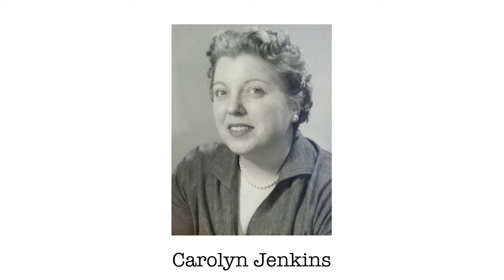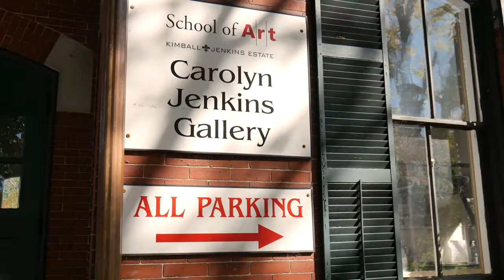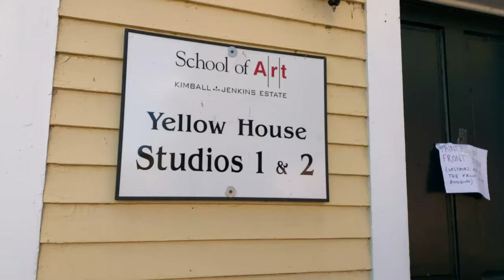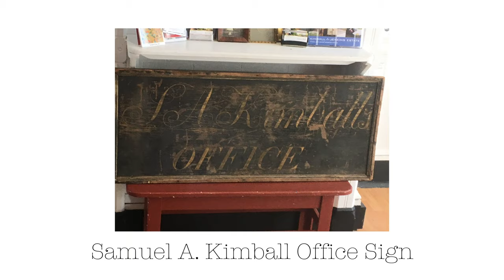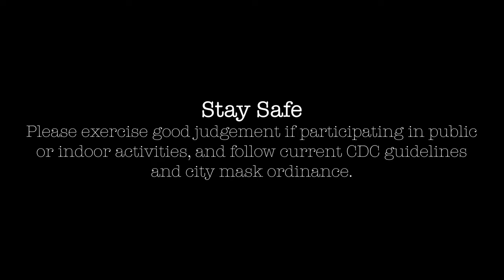Let's Go: Explore Concord's Historic District Part 1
Join us on a guided tour of the Kimball Jenkins Estate and School of Art in this first part of Concord's historical district tour. This video was made possible through a Tufts Health Plan Foundation Momentum Fund Grant.